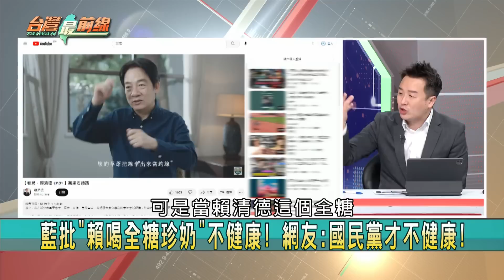柯假鬼假怪登記！藍白合破局？9月退選爭立院龍頭？白被吃？【台灣最前線 重點摘要】2023.05.08(5)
📌 喝"全糖珍奶"遭酸不顧健康? 賴:的確.但健康吃OK!
📌 國民黨徵召在即! 侯郭誰出線? 王金平:五五波! 曝?
📌 第二場"挺郭宴"今晚登場? 宣明智作東邀藍委餐敘!
📌 首場萬人造勢! 郭阿銘這次玩真的? 國民黨難收尾?
📌 選定了? 藍白合正式破局? 柯今親登記選2024總統!
📌 "藍白合"好戲後頭? 傳柯9月退選爭立院長? 盤算?
📌 柯2024選到底? "藍白合"還有空間? 朱能密室協商?
📌今起5天! 侯面對綠營"總質詢砲火"洗禮! 能不失分?

【主持人】
許仲江

【節目來賓】
民進黨桃園市議員         于北辰